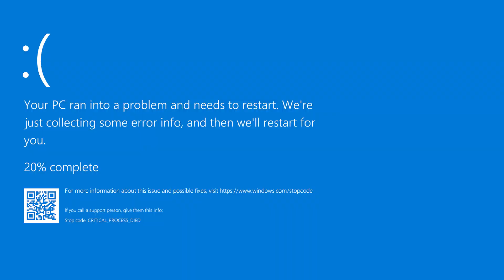I'm Only Teasing...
It's only a little peak!